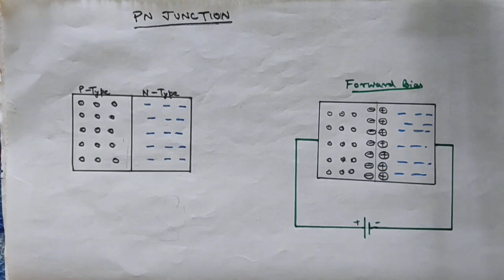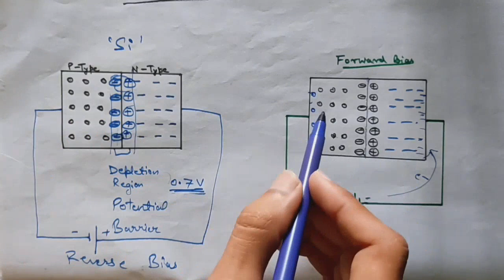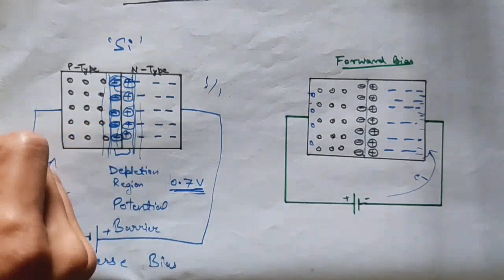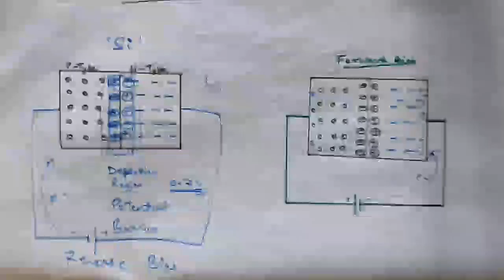Diode Basics | Diode कैसे कार्य करता है | PN Junction जानिए आसान भाषा में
इस वीडियो में हम आसान भाषा में डायोड के काम करने के बारे में जानेंगे और साथ ही हम forward bias और reverse bias के बारे में भी जानेंगे।

In this video we will know about working of diode in easy language and also we will know about forward bias and reverse bias.